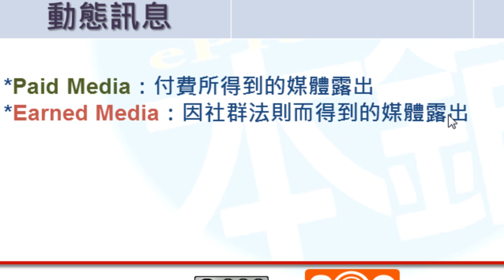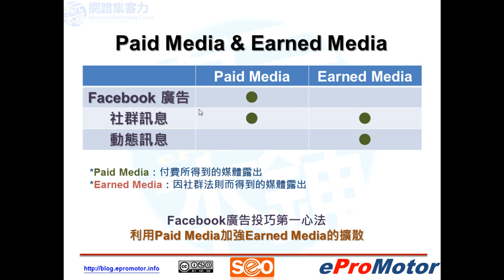Facebook廣告投放技巧 (一) Facebook訊息的分類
Facebook廣告投放許多人都會認為沒有效果，要不然就是轉換率很低，再不然就是點擊費用很高。

事實上Facebook的廣告並沒有這麼不堪，在講求精準行銷的年代裡，Facebook廣告提供除了關鍵字廣告之外，更精準的廣告投放。而且在點擊才算錢的條件下，更能夠有效降低行銷成本。

小黑從2009年起，便開始進行廣告投放的各種實驗。有效的找出Facebook廣告投放的各種技巧，讓您的廣告投的更準，投的更有價值。

這是我們的第一節課，先來了解Facebook上訊息的分類及特質，先掌握好其中的差異，你才能夠清楚的了解該如何去投放Facebook廣告

第二集 Facebook廣告投放技巧 (二) Facebook 廣告投放的重點設定